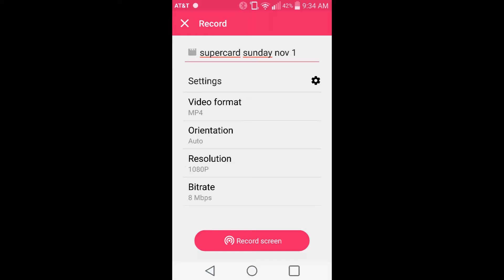WWE Supercard Season 2: RTG Progress/3 UR pulls!